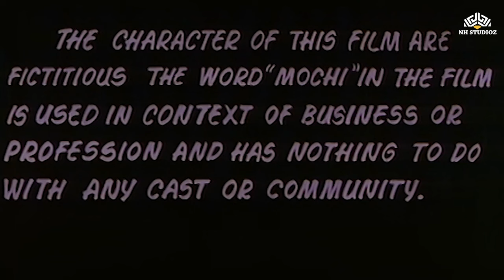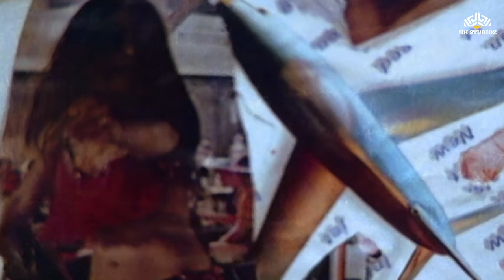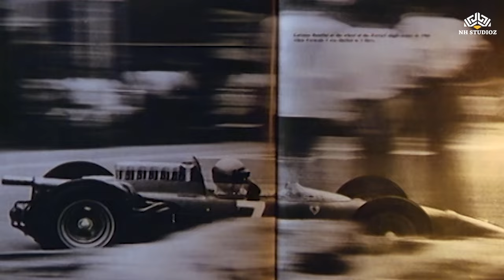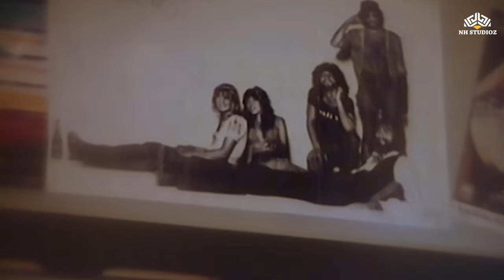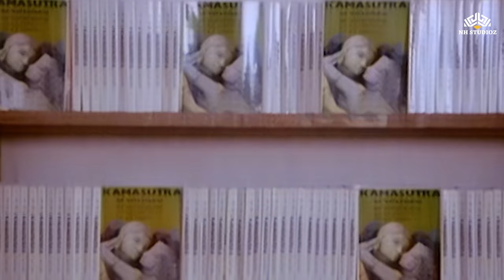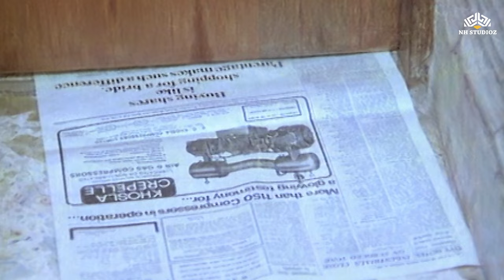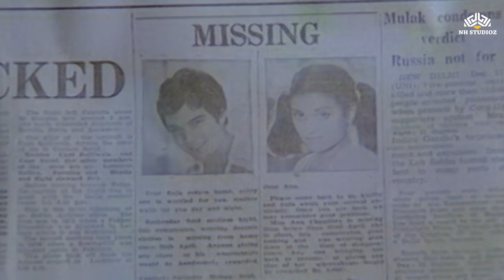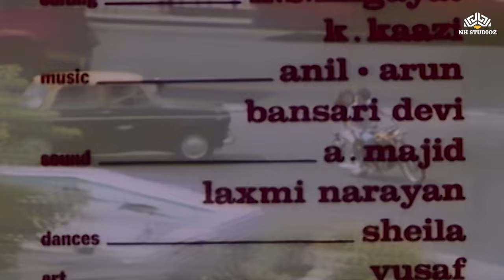Ahsaas (1979) | Shashi Kapoor, Simi Garewal, Rakesh Bedi | Full Hindi Movie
Movie Name : Ahsaas (1979)
Starring : Shashi Kapoor, Simi Garewal, Rakesh Bedi, Amjad Khan, Bindu Desai, Simple Kapadia, Sunder, Leela Mishra, Yunus Parvez, Dina Pathak, Amitabh Bachchan and Others
Producer : G. P. Sippy
Director: Surindara Suri